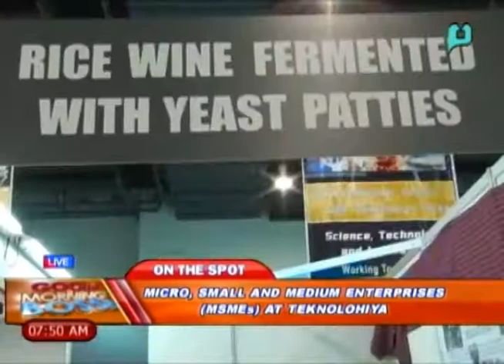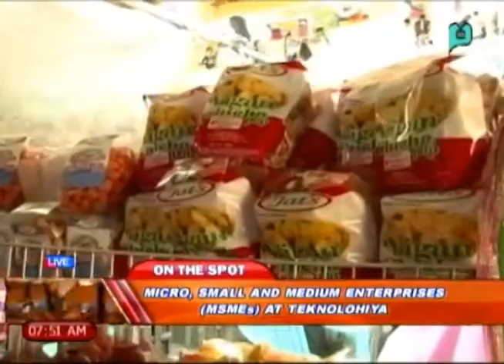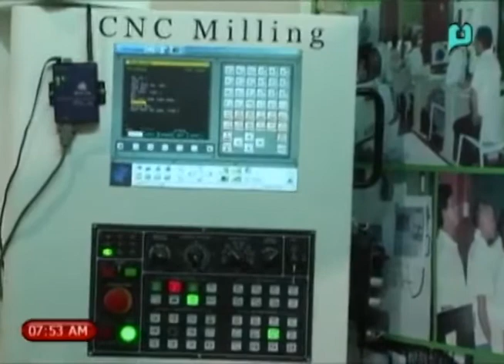Panayam kay Dir. Teresita Fortuna ukol sa micro, small and medium enterprises (MSMEs) at teknolohiya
[Good Morning Boss] Panayam kay Dir. Teresita Fortuna, Regional Director, DOST-NCR ukol sa micro, small and medium enterprises (MSMEs) at teknolohiya (Ulat ni Dianne Medina) [July 23, 2014]